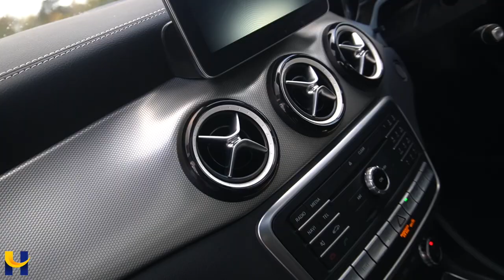MERCEDES GLA 220 D 4MATIC WHITEART PREMIUM PLUS